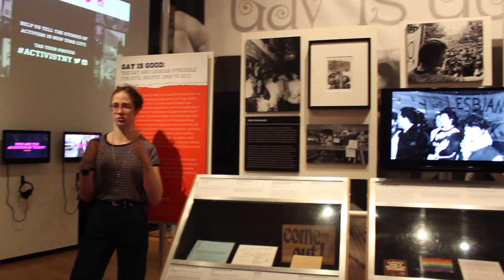Picture Justice 2018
A look into the Picture Justice 2018 program.

Shot and edited by Maya Jabrallah